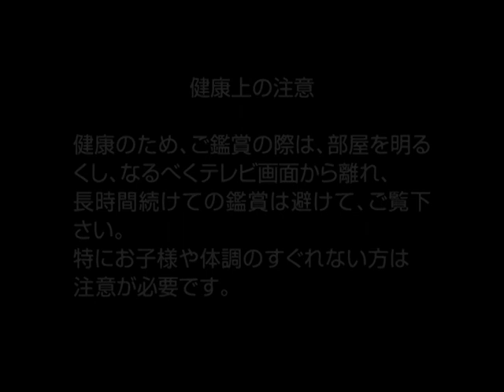シリアル⇔NUMBER / モノクロ輪舞曲 PV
シリアル⇔NUMBER